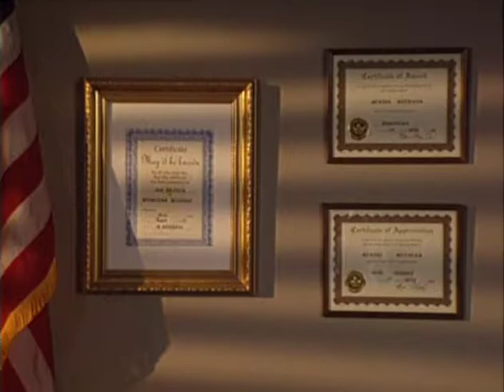MADtv - Bob Dole's Strong Arm